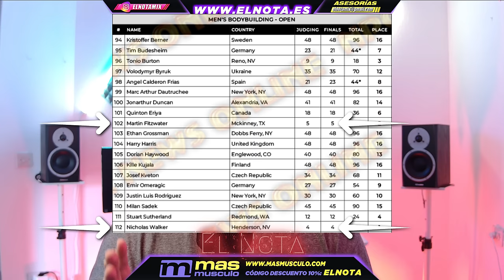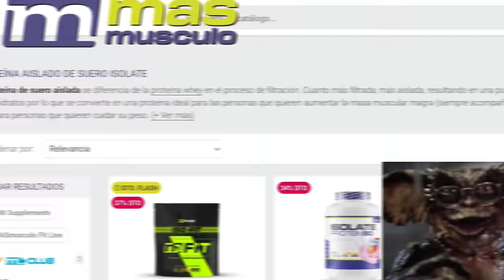Nick Walker Gana el New York Pro 2024 por poco en las FINALES frente a Martin Fintzwater | Análisis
Vïdeo Análisis de Nick Walker que se ha impuesto de una manera ajustada ante Martin Fintzwater en los Resultados FInales del New York Pro 2024 uno de los campeonatos más importantes del Culturismo actual.

¿Ha callado bocas en una victoria tan ajustada?
¿Llegará al 100% Nick Walker al Mr olympia?

00:00 Presentación
03:00 Inicio de comparaciones.

Walker sufrió una lesión en los isquiotibiales que lo mantuvo fuera de Mister Olimpia en 2023. Muchos pensaron que podría haber peleado por el título, pero ahora tras tanto tiempo sin competir necesita una invitación para Mr. Olympia o ganar un show importante que le dé el pase directo

En la categoría de culturismo open los competidores son evaluados según una serie de criterios que incluyen, cantidad y calidad de masa muscular, simetría, proporciones, tamaño, definición, estética, etc.

 Hay divisiones como:
Open Bodybuilding
Classic Physique
Men's Physique
Bikini Fitness
Woman's Physique

Suelo subir contenido en podcast eventualmente:

ITambién estoy interesado en las mejores formas de ganar dinero en línea/online :
Márketing digital
Marketplace
Dropshipping,
Emprendimiento
Comercio electrónico
Publicidad web
Aumentar beneficios
Redes: Facebook, Instagram, Tik tok
Wordpress
E-comerce
Acciones
Productos digitales
Empresa
Éxito